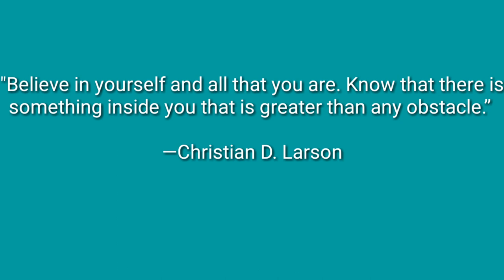WHEN THE WATERFALLS FLOW | RELAXING MUSIC | INSPIRATIONAL QUOTES | NATURE RELAXATION| OMG Channel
Video's Quotation:

"Believe in yourself and all that you are. Know that there is something inside you that is greater than any obstacle. "

- Christian D. Larson

Hi everyone, I want to thank those people who supported me on this journey. I appreciate all views you have spend on my channel. It inspire me to make more videos for you. Everytime I uploaded a video I want my viewers to get inspire, get relax with the view and background music.

Thumbnail owner: Pixabay

© Video Credit:
Pixabay
Kelly Lacy
Home Adrift

Music Title: Meditation 1
Audionautix & Jason Shaw

Copyright Issue: I made this video compilation because I want to share to other people what happiness it brings me when I'm watching those videos and I want to share it to others what it feels like.

 - OMG Channel -